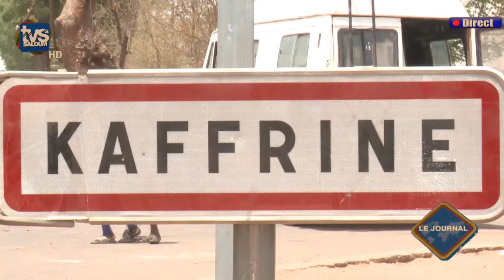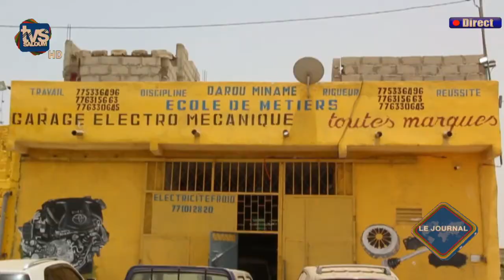LE JOURNAL 01 JUIN 2021 Avec Pr ADAMA SENE